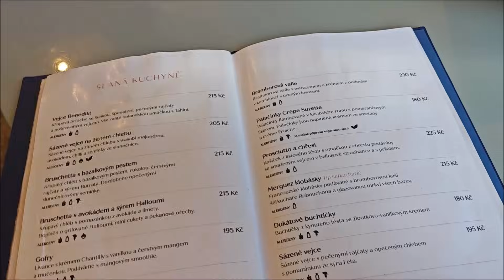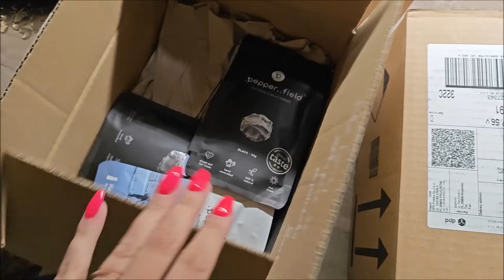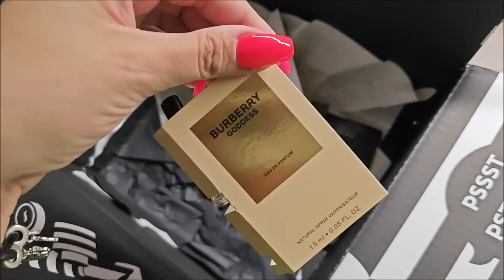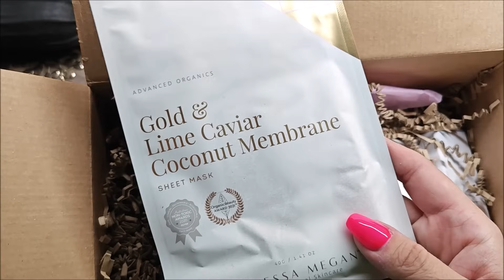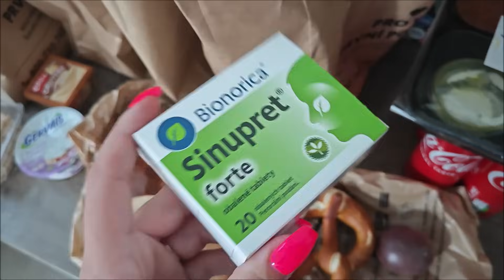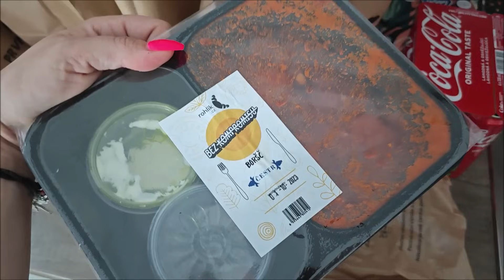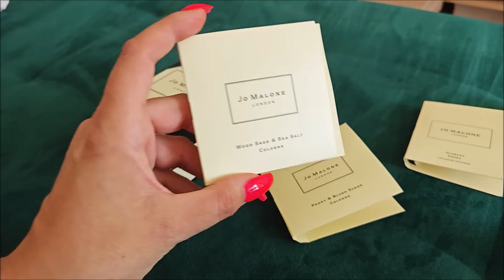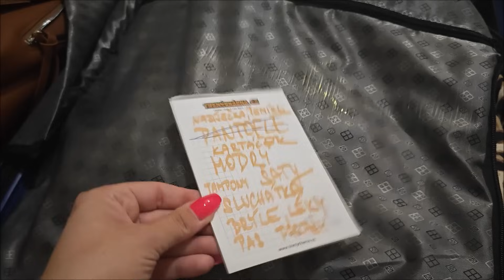VLOG // Co chci učit své děti - dlouhé povídání a návštěva Ivety Fabešové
FB účet není aktivní.

-*-*-*-*-*-*-*-*-*-*-*-*-*-*-*-*-*-*-*-*-*Časté otázky*-*-*-*-*-*-*-*-*-*-*-*-*-*-*-*-*-*-*

Je mi 35 let a YT je mým koníčkem.

Natáčím na Sony ZV-1 a používám přídavný mikrofon RODE VideoMicro
Vlogy natáčím na mobil Xiaomi 13